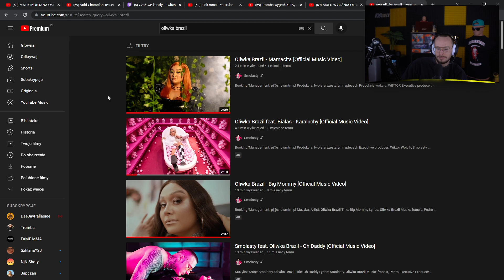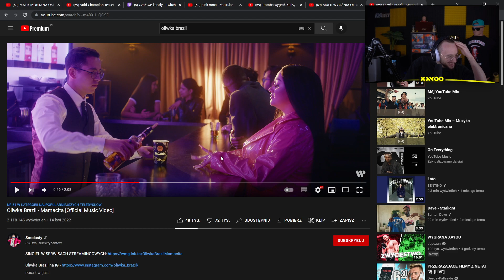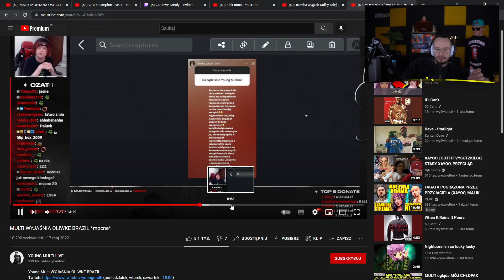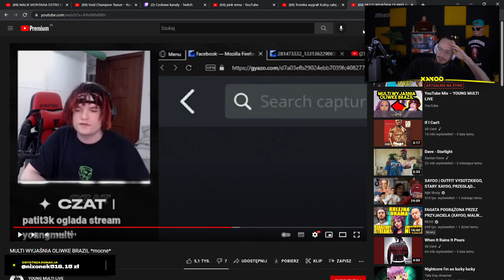XAYOO ogląda MULTI WYJAŚNIA OLIWKE BRAZIL *mocne*